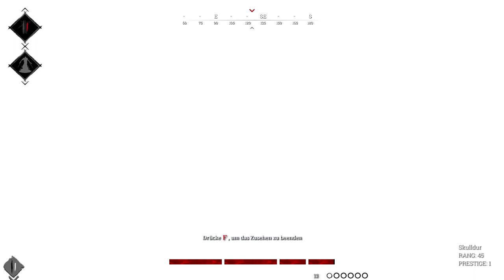Hunt: Showdown [038] 🕷 Endlich wieder SPIEßRUTENLAUF!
«HUNT: SHOWDOWN»
Eine wettkampforientierte PvP-Kopfgeldjagd aus der Egoperspektive mit starken PvE-Elementen von Crytek

Windows
Early Access : 22. Februar 2018
Vollversion : 27. Aug. 2019

 «LET'S PLAY HUNT: SHOWDOWN»

Kommentiertes Hunt: Showdown - Gameplay von KonKorth, Skulldur.